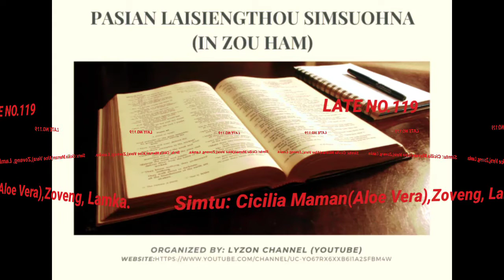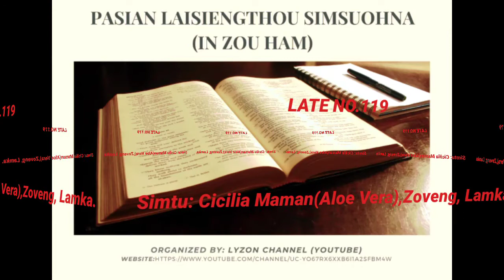LATE NO.119(ZO/ZOU HAM)